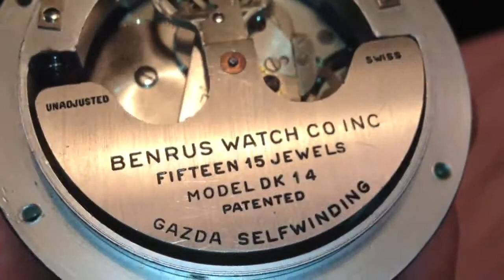Benrus Chryslermatic steering wheel clock model dk-14 1955-56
1955/56 Chryslermatic steering wheel clock ,,,,, 15 jewel automatic Swiss movement made by Benrus,,,, clock is running,,,, check out the balance wheel movement,,,, automatic wind also working,,,, model DK 14.